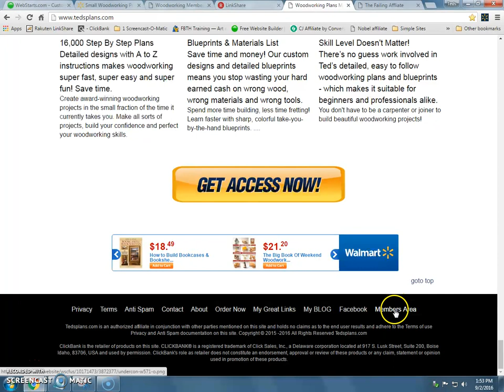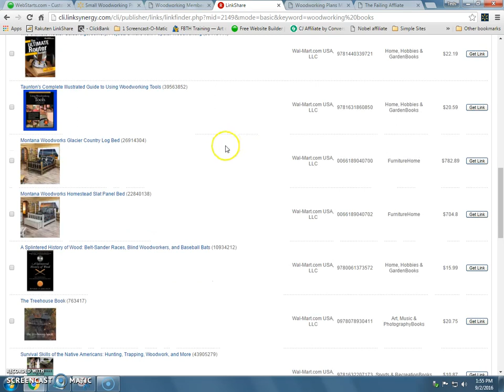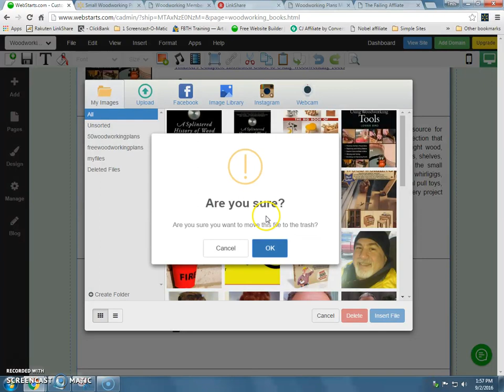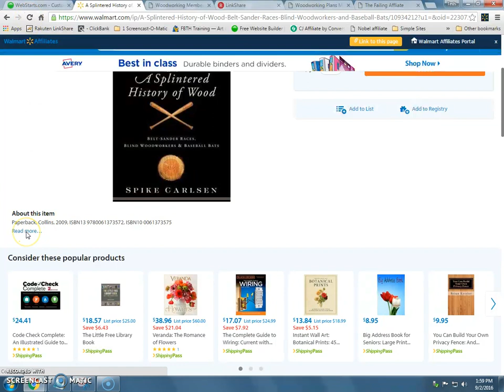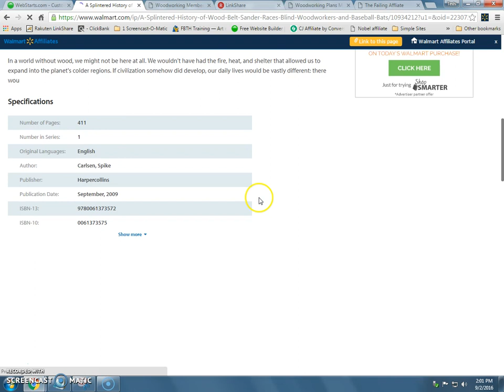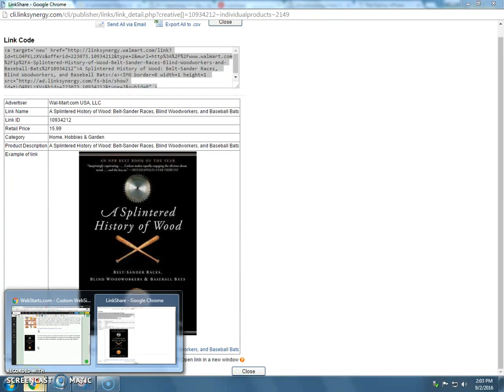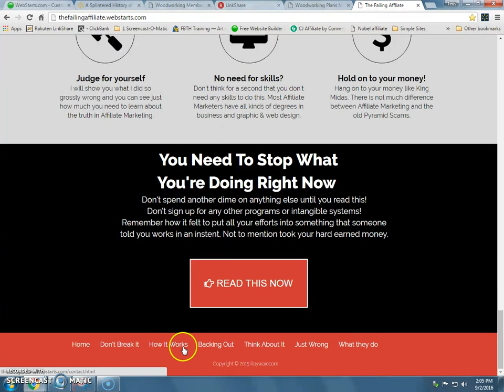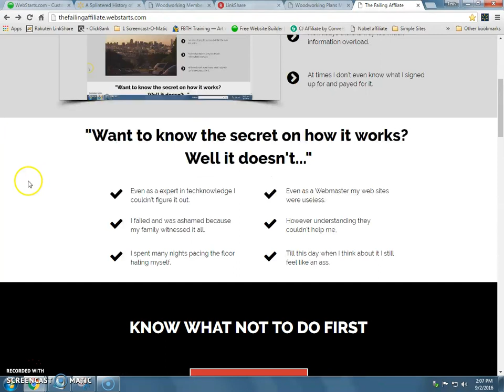Webstarts The Ultimate Drag And Drop Site Builder For Affiliate Marketing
What's Up Tubers!
Back in 2016 I had made several videos showing how to build an Affiliate website using Webstarts The Ultimate Drag And Drop Site Builder.

Since then I have converted the site to a video site using PLR Private Label Rights.

Ray is an Old School Dos Geek From The 90's
Here To Put Things In Perspective For You.
If You've Been Failing At Affiliate Marketing You're Not Alone!
Remember, "If You Do Nothing, Nothing Happens" Right?

► How To Setup Your Affiliate Website
► How To Create Lead Magnets
► How To Build Sales Pages
► How To Do Your Graphics Like A Pro

My  Site
Sign Up To My Email List To Get More FREE Training
Create Affiliate Website, Landing Pages, Lead Capture Pages. And So Much More!

A few sites I created in my videos

My  Site
Create Affiliate Website, Landing Pages, Lead Capture Pages.